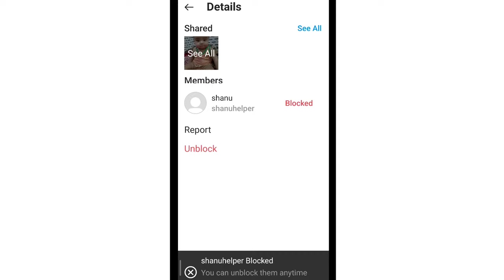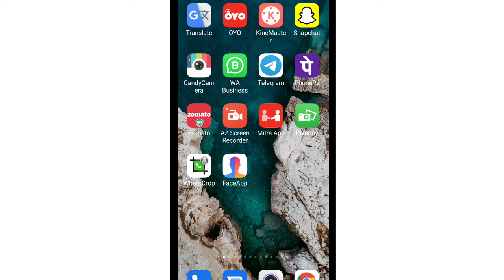How To Fix Call Ended Every Time Problem Solve in Instagram